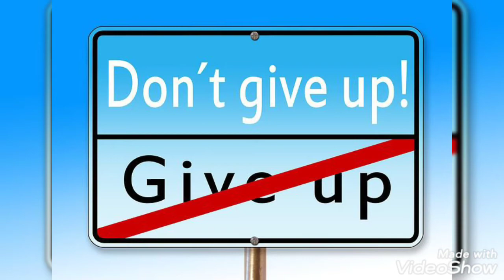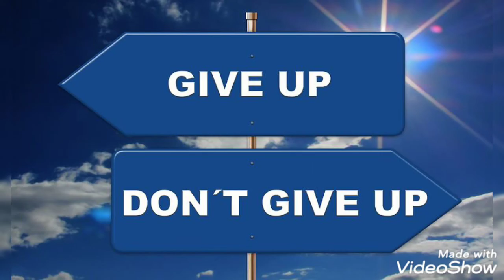कम उम्र में ही बुढ़ापा आने के 4 खतरनाक कारण | Ways to keep old age away| बुढ़ापा दूर रखने के उपाय